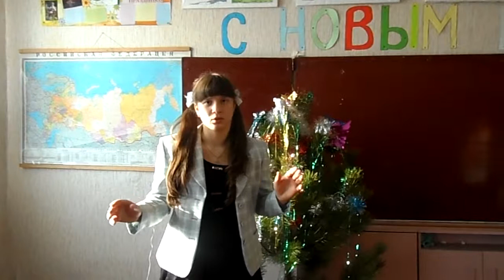Священник Виктор Грозовский «Младенец»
МБОУ "Локотская средняя общеобразовательная школа" Рыльского района Курской области. Руководитель: Коськова Оксана Павловна, учитель технологии.